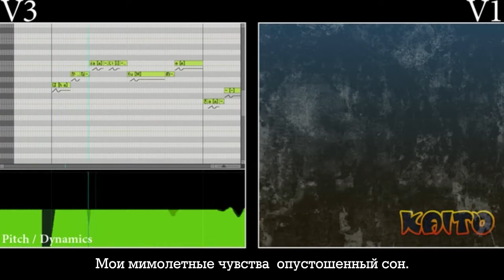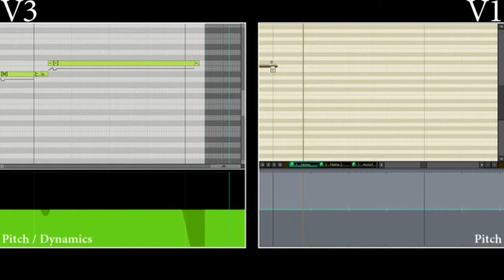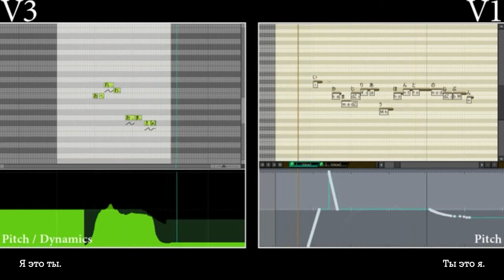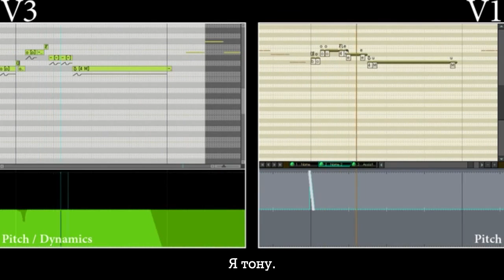KAITO - Contrast (rus sub)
Оригинал песни из яойной игры Kichiku Megane.
В ней происходит что-то вроде диалога с самим собой/своей второй личностью.